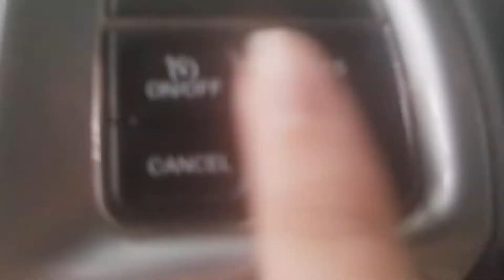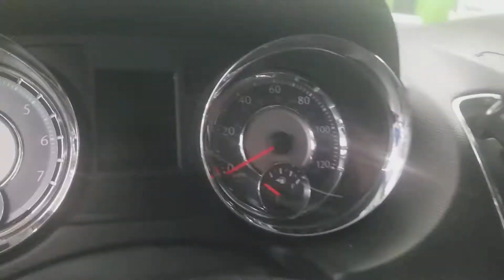Gage Car Reviews Episode 418: 2012 Chrysler Town and Country Touring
5 stars great features and Must buy for family or